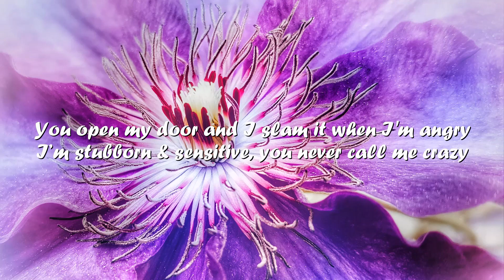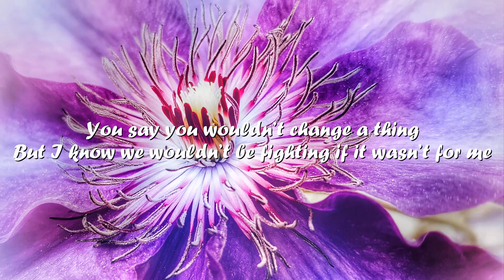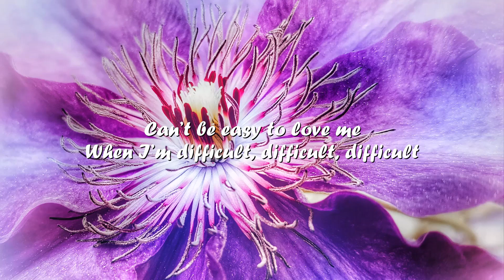Brigetta - Difficult (Lyrics) 💗♫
Lyrics

I get so upset when you don’t make the bed
But you just laugh and think it’s funny
When I can’t decide on where to eat you drive
Around until I find something

You open my door and I slam it when I'm angry
I’m stubborn & sensitive, you never call me crazy

I know I’m difficult, difficult, difficult
Can’t be easy to love me
When I’m difficult, difficult, difficult
You say I'm perfect and I don’t deserve it

Oh why do you take it
When you know I'm difficult

I get so worked up and you always work things out
Talk me down when I get nervous
I overreact and you just smile back
Yeah that’s always your reaction

You say you wouldn’t change a thing
But I know we wouldn’t be fighting if it wasn’t for me

I'm difficult
Ah you know that
I'm difficult

I'm difficult, unintentional,
it’s the truth, it's the facts
I’m difficult